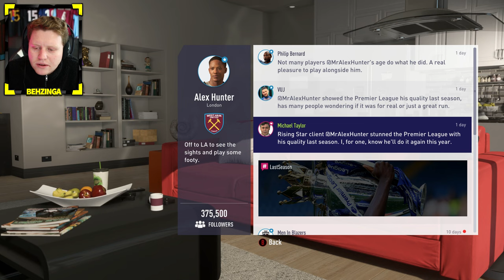BRAND NEW SEASON! (FIFA 18 The Journey #1)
LIKE THIS VIDEO FOR DAILY EPISODES OF THE JOURNEY!